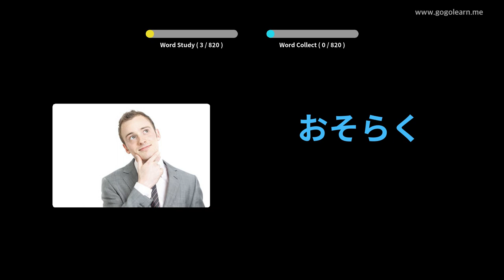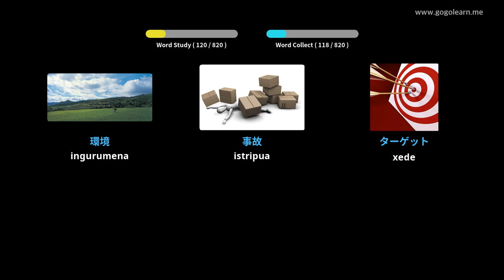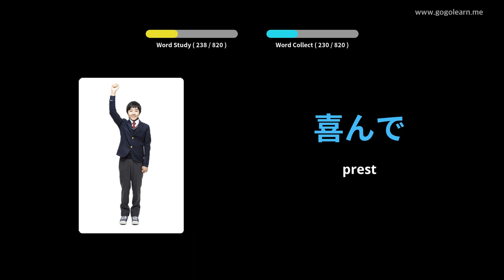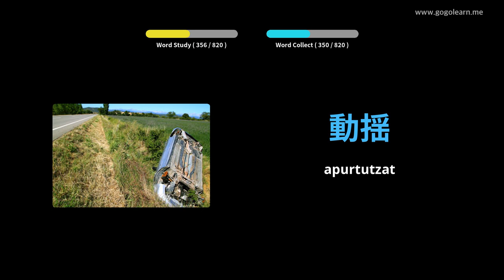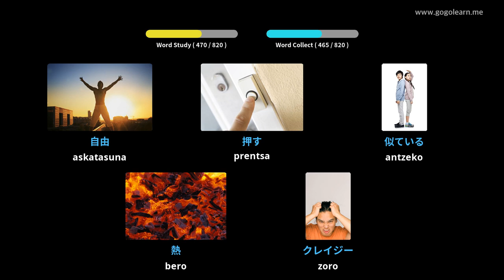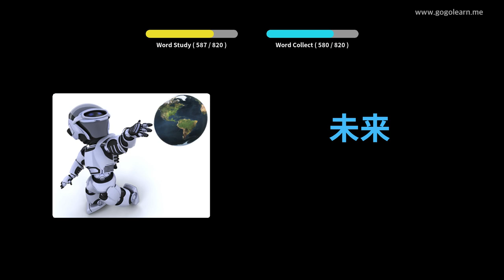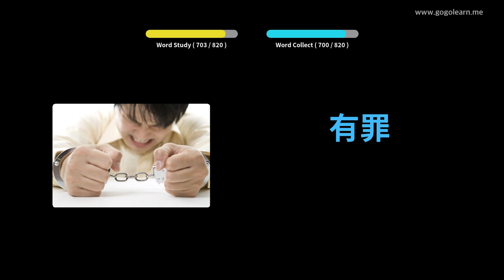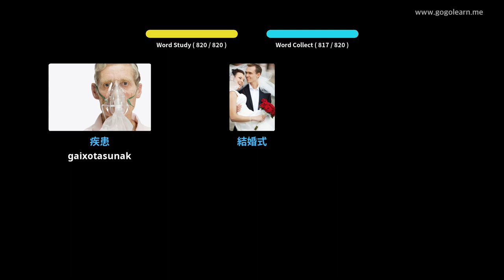Japoniako Hiztegia Entzun Ohean | Golearn